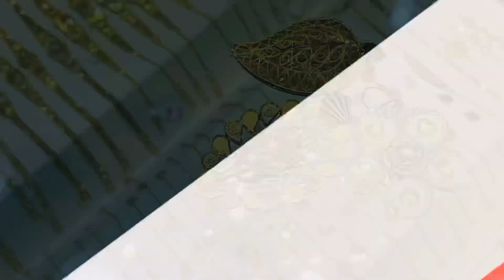সৌদিতে স্বর্ণের লকেটের নতুন ডিজাইন ও দাম ॥ New designs and prices of gold lockets in KSA.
আসসালামু আলাইকুম ভিউর্য়াস কেমন আছেন আপনারা সবাই? আশা করি আল্লাহ তা আলার অশেষ রহমতে যে যেখানে আছেন সবাই ভালো আছেন। আলহামদুলিল্লাহ আমরা ও অনেক ভালো আছি।

ভিউয়ার্স আজকে আমি একটি ভিডিও শেয়ার করেছি আশা করি আমার আজকের ভিডিওটি আপনাদের কাছে

অনেক ভালো লাগবে । যদি আমার ভিডিওটি ভালো লাগে থাকে তবে অবশ্যই আমার চ্যানেলটি সাবস্কাইব করে পাশে থাকবেন । আর ভিডিও সম্পর্কে যদি কোনো মতামত থাকে তবে অবশ্যই কমেন্টের মাধ্যমে জানাবেন  এবং ভিডিও তে লাইক দিতে একদমই ভুলবেন না

সম্মানিত ভিউয়ার্স এতক্ষন আমার পাশে থাকার জন্য এবং মনোযোগ দিয়ে আমার ভিডিওটি দেখার জন্য আপনাদের সবাই  কে অসংখ্য ধন্যবাদ।